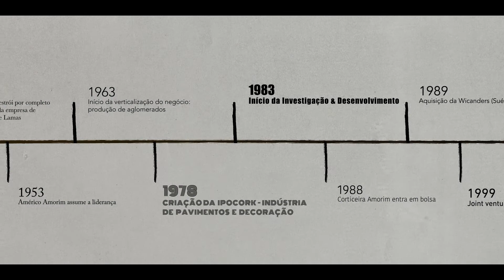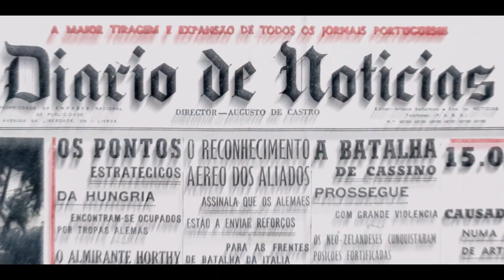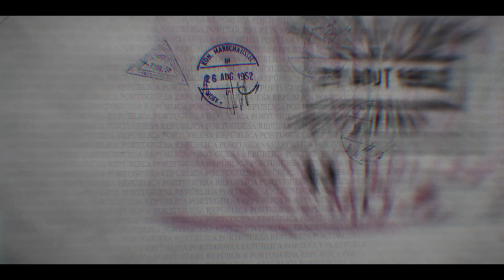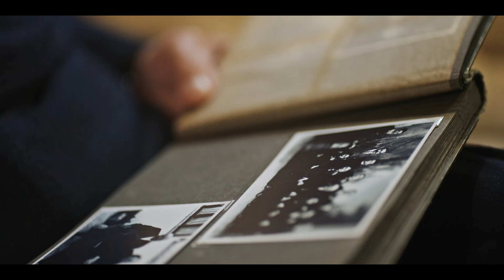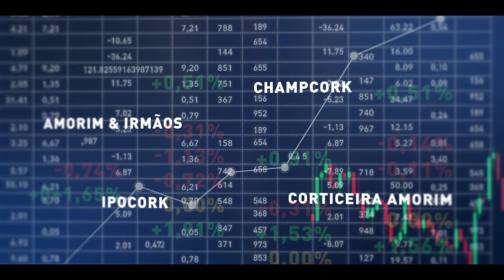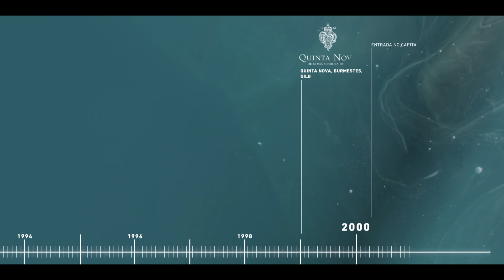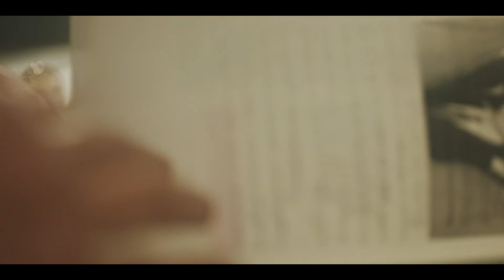Amorim: 150 anos de história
Da floresta às estrelas,  a incrível jornada da cortiça, feita de surpresas, avanços, desafios e conquistas.